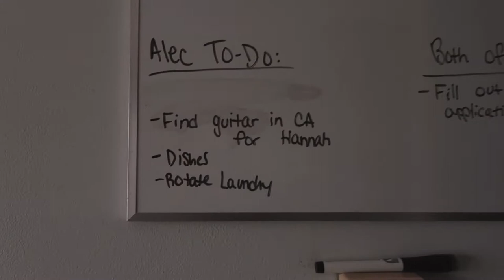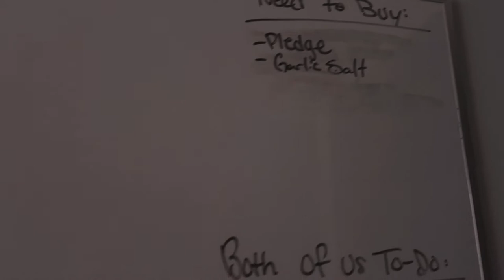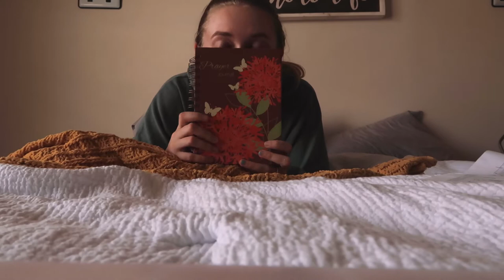TIPS TO KEEP YOUR LIFE ORGANIZED//how I am able to manage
I wanted to share seven tips to keep your life organized that I use every single day! I have created a routine to keep my sanity, so that I am able to juggle multiple things at the same time, so hopefully my tips are helpful for the rest of you with a lot going on!

Instagram & Tik Tok: hannahreneebanana
Poshmark: hannahrenee1319
VSCO: Hannah Renee